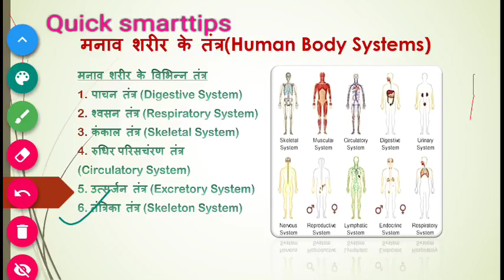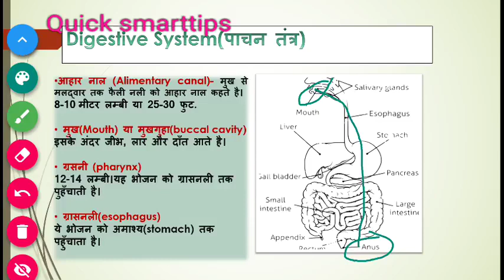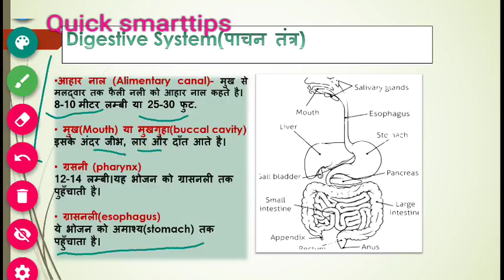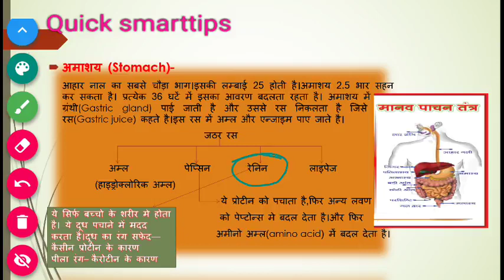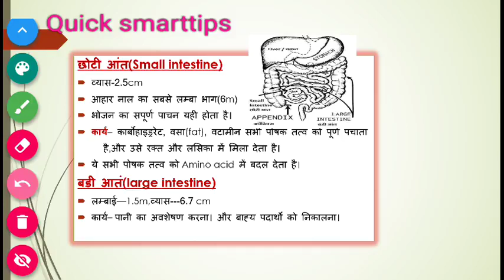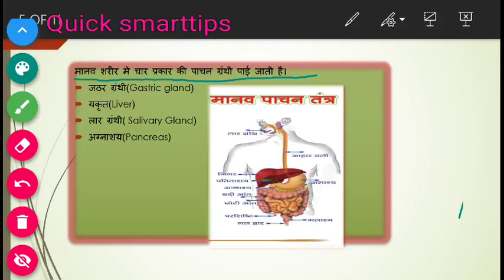human body systems (मानव शरीर के तंत्र)- digestive system (पाचन तंत्र)